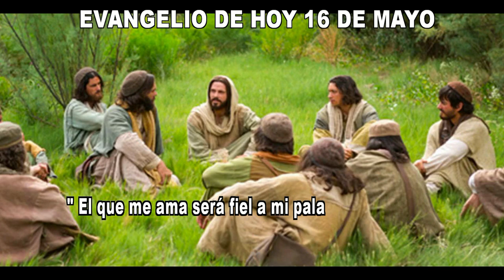EVANGELIO DE HOY 16 de mayo hd